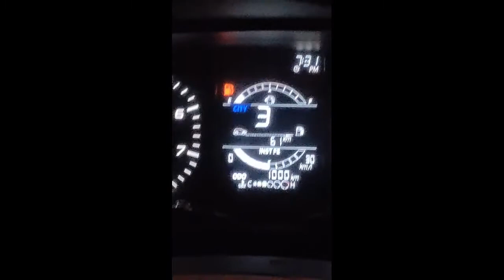Tata Punch ke pehle 1000 KM in MID | Tata Punch Accomplished | Priyanshu Sharma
Amazing Content Is Going To Be Post On this Channel.

* Copyright!

Priyanshu Sharma
From: New Delhi, India